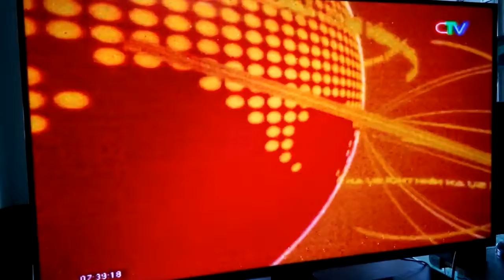ANTV Thanh Long